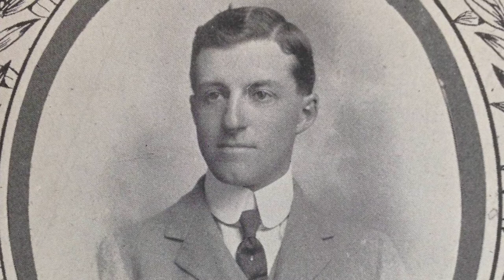RTÉ History Show - Irish MPs in the First World War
Mark Duncan, Century Ireland, and Dr Conor Mulvagh, UCD, feature in this segment from RTÉ Radio 1's History Show. Myles Dungan presents.